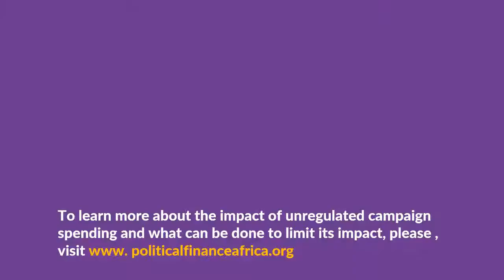"100 years of Parliament's performance" Is it a progression or Regression?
Join us this Friday on ACFIM Talks as we discuss "100 years of Parliament's performance" Is it a progression or Regression? with David Pulkol